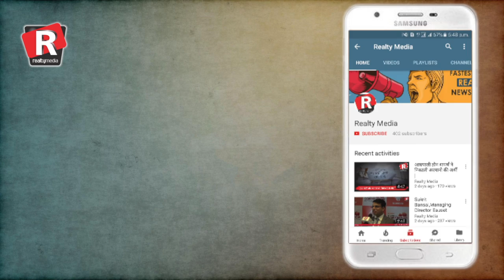Real story of Nirmal Singh Bhangoo, Owner PACL Group| Part 1| Realty Talk